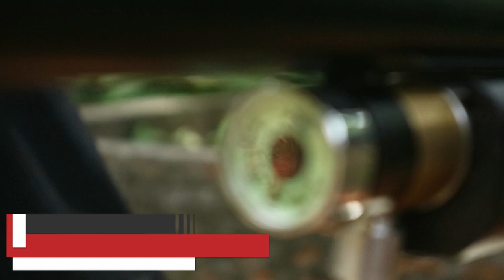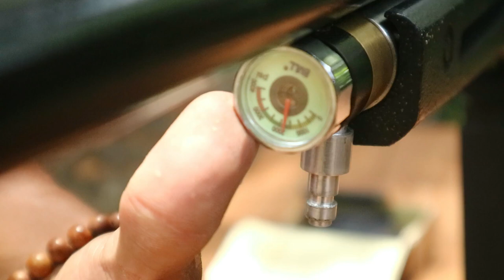SOLD OUT SENAPAN AWM LOKAL TERLARIS 2024 !! Menguji Akurasi PCP Ruger BlackArmy AWM Turbo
- SEMOGA BERMANFAAT -